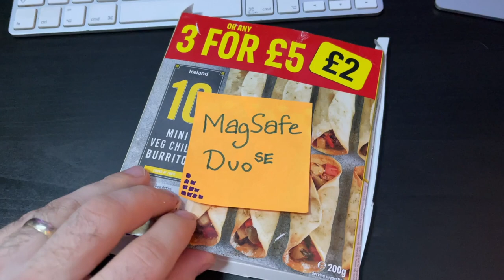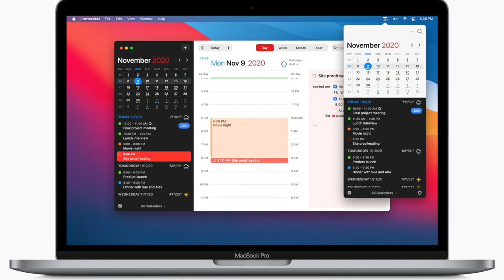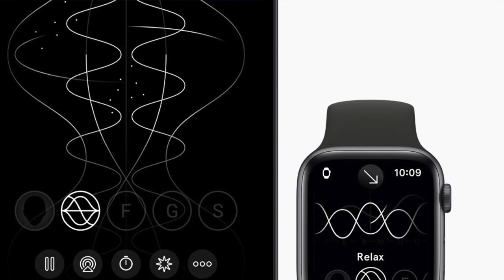MiniLED MacBook Pro Apple Silicon in 2021! Plus MagSafe Duo SE Reveal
0:00 On Today's Apple Daily
0:34 MagSafe Duo drops suddenly and shocks everyone
1:17 Apple Announces Apps of the Year!
2:26 Two MiniLED MacBook Pros plus iPad next year says Ming Chi Kuo
4:01 Notification Squad

Thumbnail render by @Apple_Tomorrow on Twitter

MagSafe Duo is more real than AirPower ever was.
Yesterday without any fanfare, the MagSafe Duo charger appeared on Apple.com available to buy for the frankly insane price of $129. Alternatively you could pick up a MagSafe Charger and an Apple Watch charger and tape them to a piece of cardboard. That will cost you just 39 + 29 ($68) for the watch charger, so assuming you already own a cereal box or something, you’ll save a solid $61. That could buy you a set of Beats Flex wireless earphones, and some lunch.

On the plus side, it seems that this wasn’t as hard to build as the infamous AirPower, so fingers crossed it won’t overheat and sneak back into the bushes.

Apple Announces their Apps of the Year!
Apple has announced their top Apps of 2020, and honestly they really do, in a few cases reflect the year that was.
iPhone App of the year is Wakeout - a home workout app, perfect for anyone stuck in the house and while gyms have been closed. Wasn’t it nice of Apple to give them some love before launching Apple Fitness Plus any day now and probably taking a chunk of their business.
On iPad, Zoom takes the top spot, and I doubt many apps have grown in use more than this.
Mac App of the year is Fantastical, which I always hear great things about but I’m not a huge user of calendar apps, though I feel like I should check it out.
Disney Plus is the TV app that takes the prize, and Endel on Apple Watch.
Winners will receive the most bringing Aluminium App Store logo which honestly makes me want to start making apps, because I need that in my life.

2 MiniLED MacBook Pros plus iPad next year says Ming Chi Kuo
Ming-Chi Kuo has released a new note to investors around Apple’s Mini LED displays predicting 2 new Mini LED MacBook Pros in 2021 and a MacBook Air redesign in 2022.
Mini LED removes the full coverage backlight and instead has many local dimming zones that shine through to allow OLED like performance with much lower cost and less of the disadvantages like uneven brightness and Burn in issues.
Kuo also points to the lower cost of Apple Silicon M-Series chips as a useful way to offset the additional cost of these new displays, though they are still far lower cost than OLED equivalents.
The redesign is expected to bring more of the iPad Pro (and now iPad Air and iPhone) design language to the Macs, so I’d expect them to lose the curved back to the lid for a flatter more angular design, possibly with the lid being slightly thicker to accommodate the display tech along with better FaceTime cameras that also support FaceID. Expect smaller display bezels and probably the curved corners to the display that reflect iPad Pro’s look too.

Giving Ermine 346
Adam M

Mac mini
Apple Watch